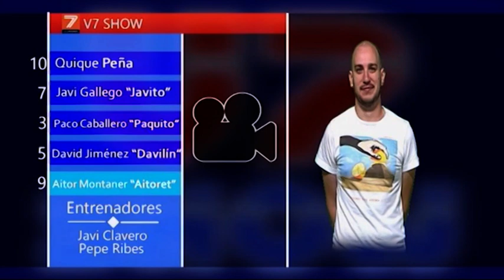V7 Show 11-09-2018 / Programa 800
¡Comenzamos la Octava Temporada de V7 Show con el programa número 800! ¡Un nuevo y renovado plató ya está preparado para disfrutar al máximo!

La nueva edición del Concurso de Talentos dió comienzo al programa: los cantantes Estela Tafer y Christian Sanchis enfrentaron sus voces.

Y, para finalizar, tuvimos unas secciones especiales con motivo de la celebración del programa 800. ¿Qué le habrán preparado a Quique los colaboradores del programa?